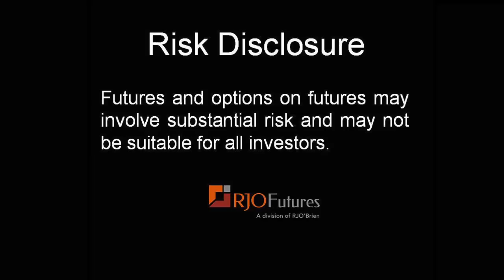09/15/14 - Daily Market Update - Energy Futures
Senior Market Strategist Mike Sabo talks about the energy futures. These markets are up slightly today with a firmer tone. following last week's pressure. The technicals seem to be oversold with the fundamentals being soft. The COT had a decrease in net-longs by non-commercials. Though there's no expected large upticks Mike has strategies for trading the upside. To learn additional information about Mike and see more of his commentary